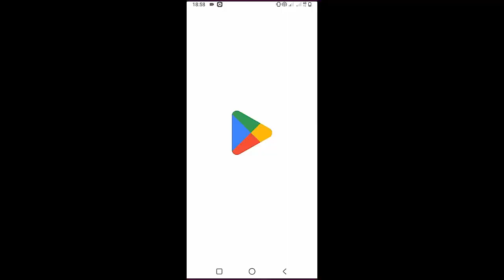Pinegrove - Need 2 | Guitar Tutorial